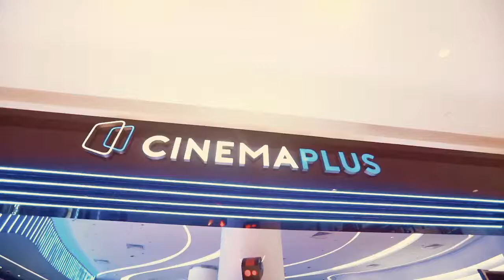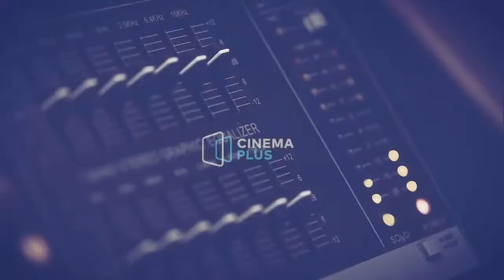CinemaPlus-da "Məhəllə" qrupunun ifasında "The Beatles" konserti